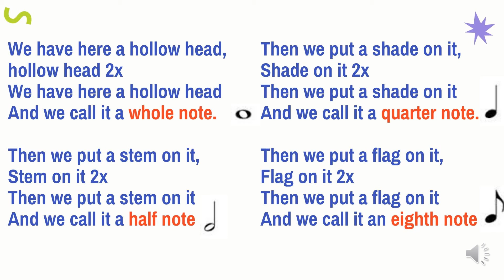Awit tungkol sa notes Tono: "This is the Way I Brush My Teeth" .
Mga Nota